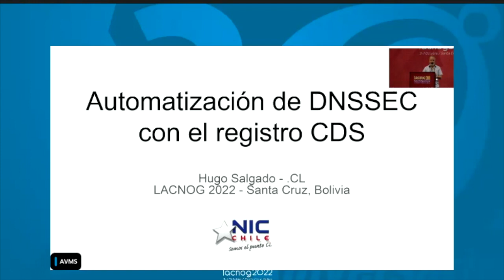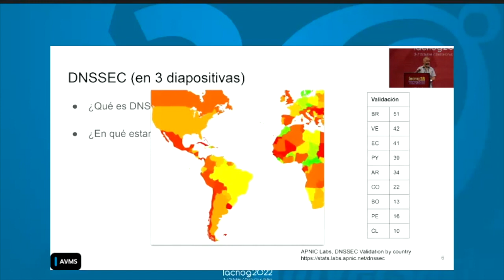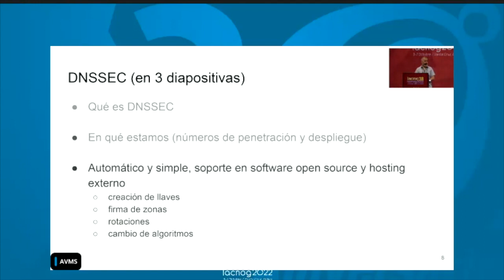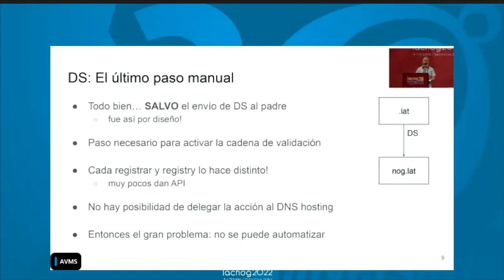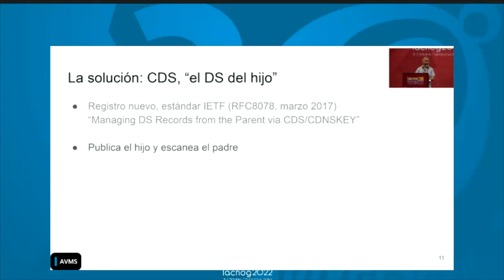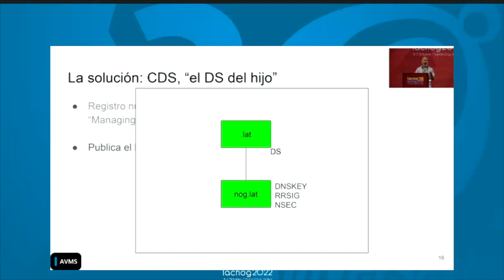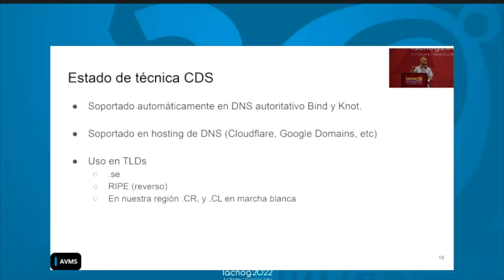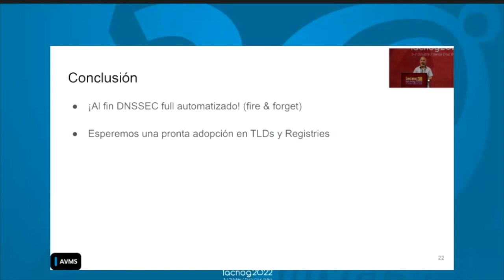DNSSEC Automation with the CDS Record